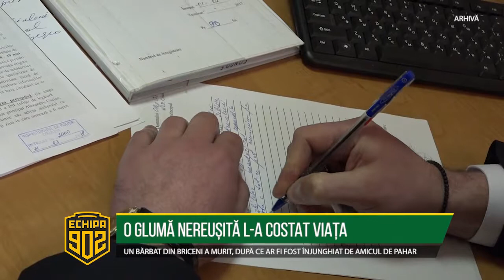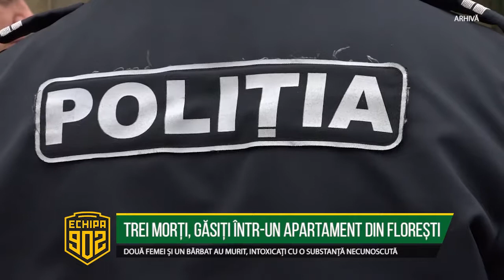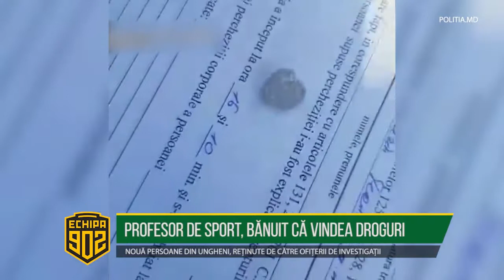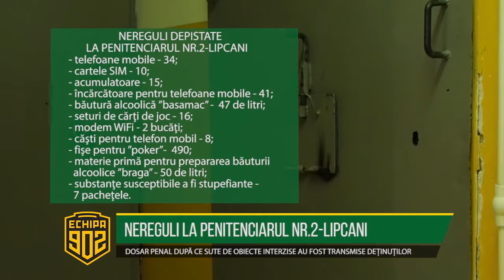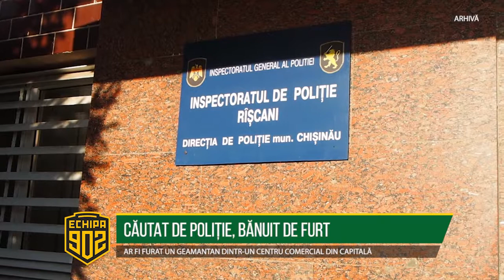Echipa 902 editie de seara 2018 04 02